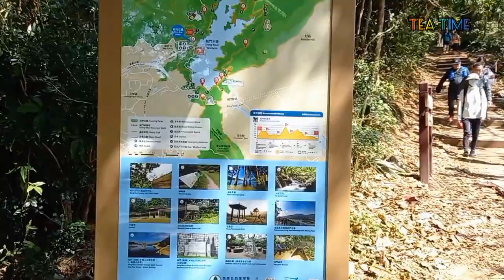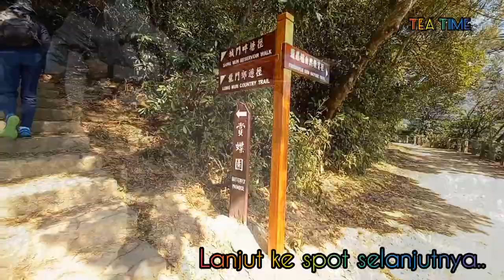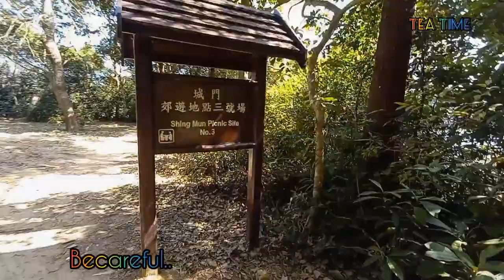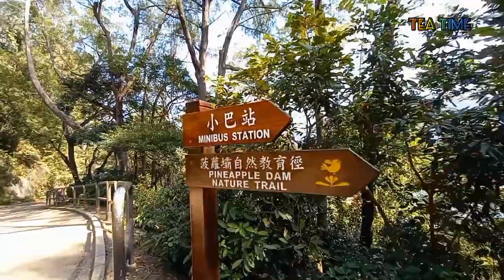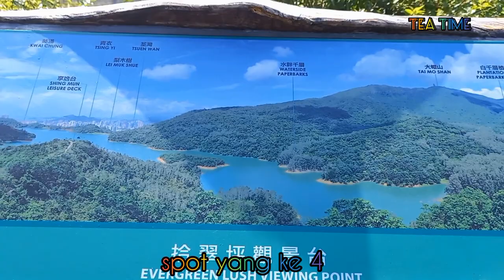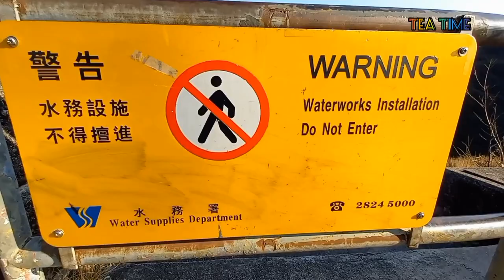PINEAPPLE DAM NATURE TRAIL ll SHING MUN COUNTRY PARK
Shing Mun Reservoir, Pineapple Dam ,Tsuen Wan adalah tempat pendakian yang paling cantik yang wajib di kunjungi bagi yang suka wisata alam terbuka, dengan fasilitas yang sangat memakai, dan rute dan petunjuk yang sangat jelas dan mudah di pahami. Di tempat peristieahatan juga di lengkapi dengan tempat duduk yang nyaman dan bersih juga toilet. tempat ini juga tidak pernah sepi setiap harinya. Dan jika kalian beruntung akan menemukan sapi liar dan banyak sekali monkeys di sana. happy hiking ya gais

untuk rutenya cukup mudah ya, From Tsuen Wan MTR exit B1, and get Green mini bus 82 and take off at the last stop